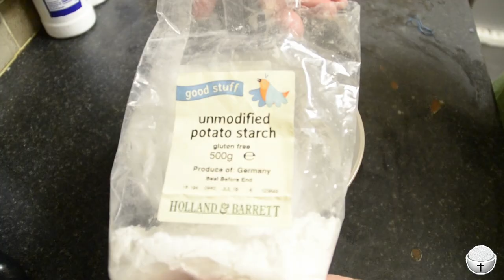Grill Mackerel and deep fried herring roe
Hi Guys!!! Happy New year 2019 apologies for not being active these last few weeks as its exam season for us University students, here is a great and quick recipe to fill you up during this stressful period :)
Ingredients :
- mackerel
- herring roe
- sesame oil
- potato starch
- salt
- pepper
- vegetable oil
- roasted garlic
Mackerel :
1. Wash and take out the intestines from the mackerel.
2. Cut the mackerel into half, by slicing through the stomach.
3. Sprinkle some salt, pepper, and sesame oil.
4. Place the mackerel into a preheated oven for 15 to 20 minutes at 195 degrees.
Herring roe :
1. Clean and wash the herring roe.
2. Mix potato starch, salt and pepper into a bowl and then mix the herring roe with it so that it is completely covered in the mix.
3. Place oil into a frying pan and deep fry the herring roe until it is golden brown.
4. Enjoy!